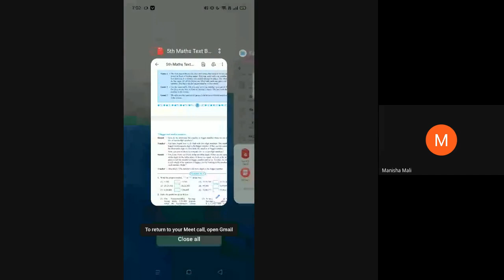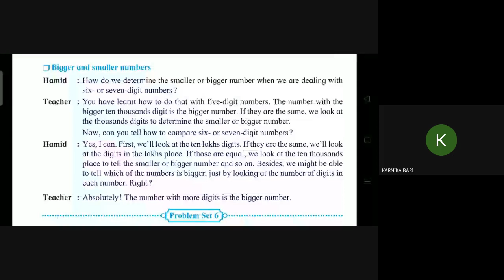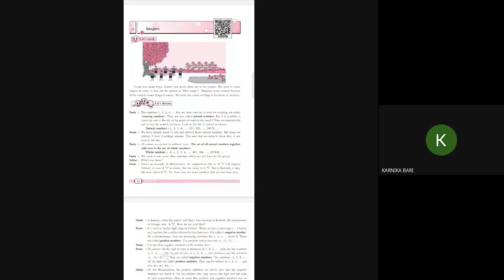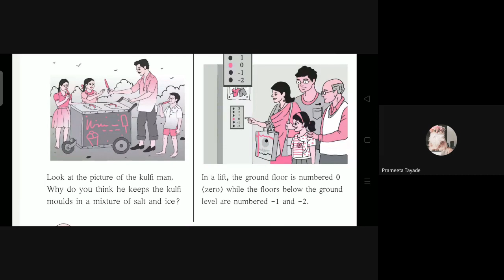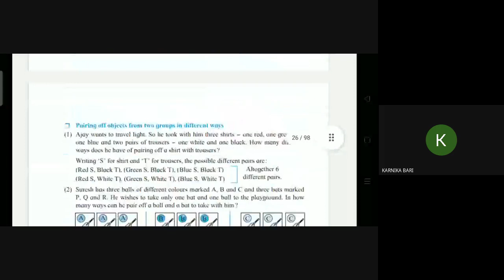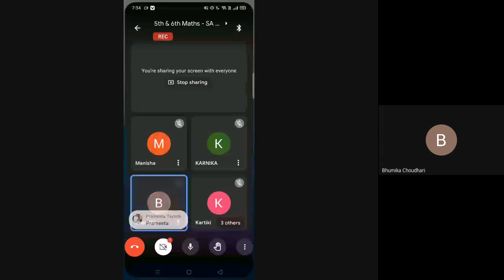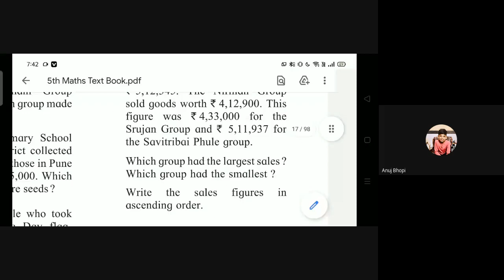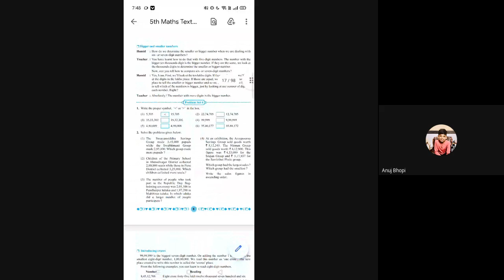L11 5th & 6th Maths SA Online Dt 17July2021